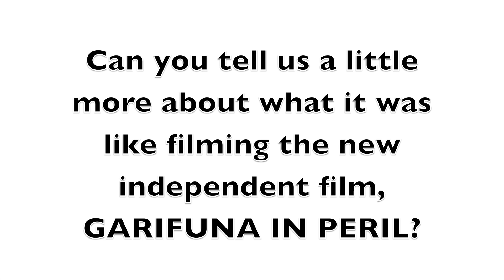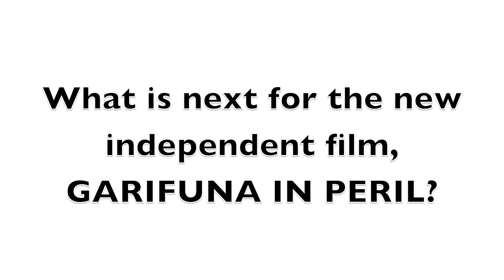(Part 3) Interview about new film, GARIFUNA IN PERIL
Text by Teofilo Colon Jr. Twitter: @beinggarifuna.com

ALI ALLIE, co-director of the new independent film, GARIFUNA IN PERIL talks about it's making. In this video (Part 3) he answers the questions,

1)  Who are the main characters in the new independent film, GARIFUNA IN PERIL?

2) Was it easier filming the new independent film, GARIFUNA IN PERIL in Los Angeles, California or in Honduras, Central America?

3) Can you tell us a little more about what it was like filming the new independent film, GARIFUNA IN PERIL?

4) What can potential audiences expect to see in the new independent film, GARIFUNA IN PERIL?

5) What is next for the new independent film, GARIFUNA IN PERIL?

Anyone wishing to contact the filmmakers behind or learn more about the new independent film, GARIFUNA IN PERIL can go to the following